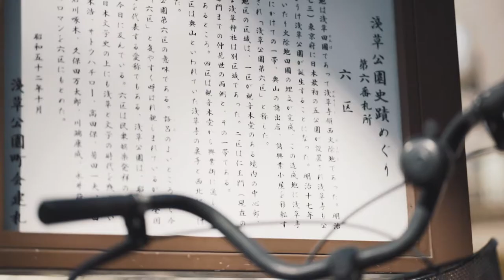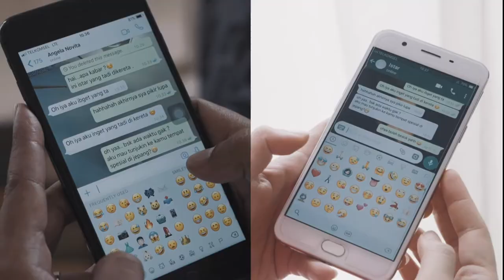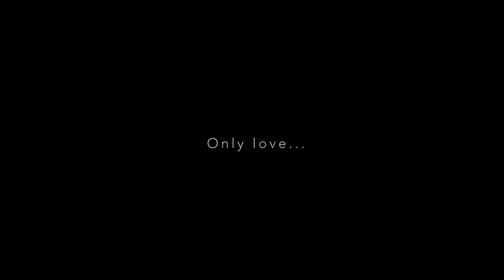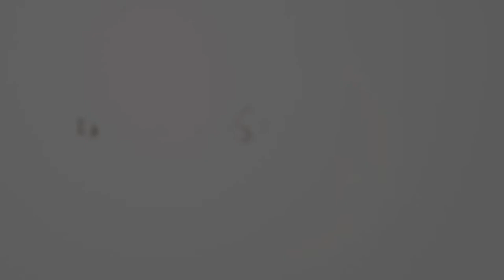Istar Angel japan prewedding full movie